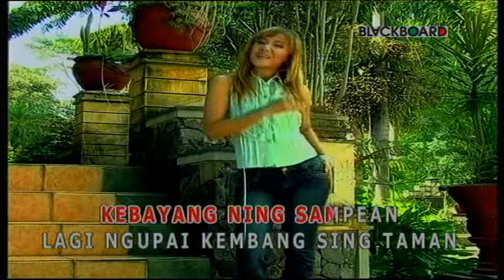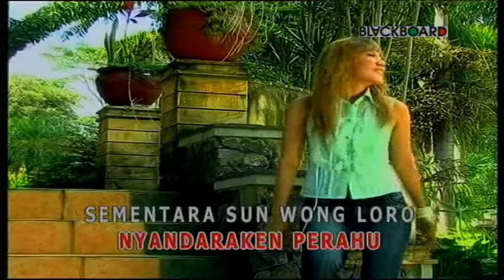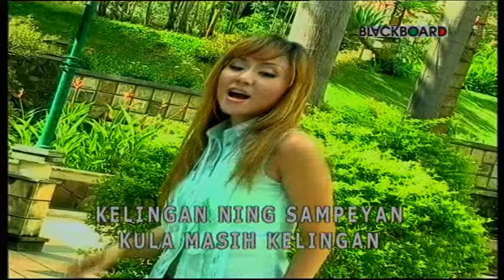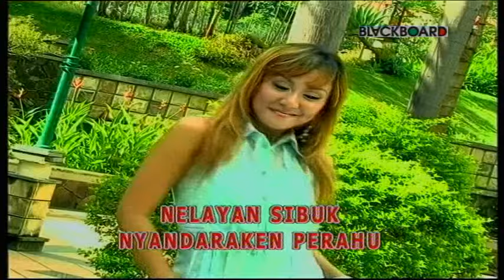CUCUN NOVIA - TANGGUL KALI BLANAKAN